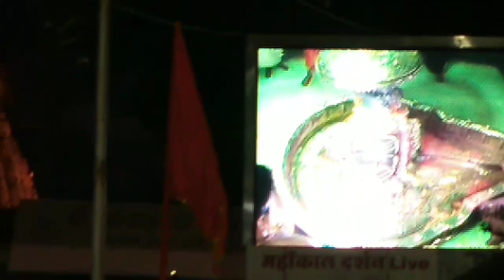Kanpur to Ujjain